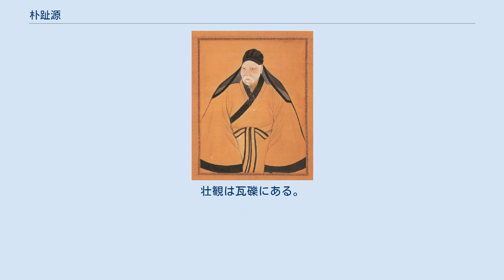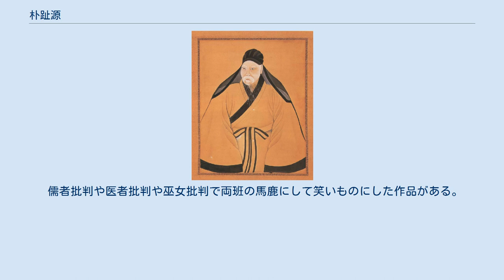朴趾源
朴趾源（ぼくしげん、ハングル: 박지원、1737年 - 1805年）は、李氏朝鮮時代の思想家。
字は仲美。
号は燕巌。
 朝鮮王朝の英祖13年3月5日にソウルの一流両班の子弟として誕生した。
保守化した空論の朝鮮儒教を批判した二大朝鮮実学者である。
 著書『両班伝』において、朝鮮の儒者や知識人や両班を痛烈に風刺する。
しかし、両班や知識人それ自体を否定しているのではないという。
 清による侵略戦争の丙子胡乱と丁卯胡乱によって、李氏朝鮮では反清感情が渦巻いているなか、清の先進文物を積極的に取り入れることを提唱した。
 いまの人々が、まことに攘夷がしたいなら、なによりもまず中華の遺法をことごとく学び、まず、わが民衆の愚純を変革することだ。
農耕、養蚕、製陶、冶金から工芸、商業までことごとく学びとる。
人が十回やるなら己は百回やって、まず、わが人民に利益を与え、わが人民に棍棒を作らせて相手の堅甲と利兵を撻たせることが可能になってこそはじめて、中国は観るべきところはないといってよい。
わたしは下等の士である。
わたしはこう言いたい。
壮観は瓦礫にある。
壮観は糞壌にあると。
 このように朴趾源は、清から見習おうという思想を唱える。
当時の朝鮮人は、清に頭を下げながらも、内心では小中華思想からくる野蛮人と侮蔑しており、両班は「朝鮮こそが明の正統継承者」と認識していたが、清を野蛮人とみなす風潮では生まれることができない思想を朴趾源が生み出したのは、朴趾源自身が両班から疎外されていたからだという。
しかし、清から先進文物を取り入れることを提唱したが、性理学に反する思想と侮蔑・誹謗され、受け入れてもらえなかったという。
 著作に紀行文の『熱河日記』がある。
朝鮮から中国・日本へ渡った人々による紀行文の主要なものを集めた『海行摠載』の中でも評価は高く、金台俊は著書『朝鮮漢文史学』（1931年）において、申維翰の『海游録』とともに「朝鮮紀行文学の双璧」とした。
 儒者批判や医者批判や巫女批判で両班の馬鹿にして笑いものにした作品がある。
短編小説として以下の執筆した。